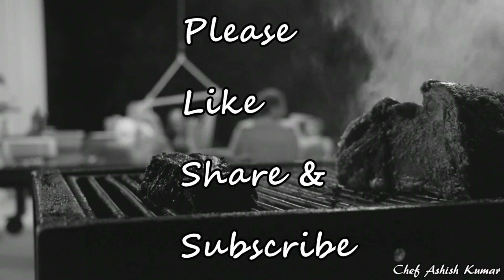चंगेज़ी मुर्ग by Chef Ashish Kumar | Home made changezi chicken recipe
Chicken grilled and cooked with  Changezi masala which is a very famous delicacy from Mughal's era.